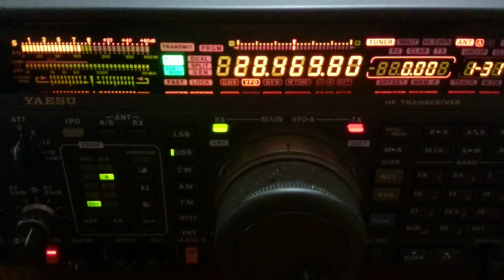LO7H ARRL 10M CONTEST 2016 By 9Z4Y